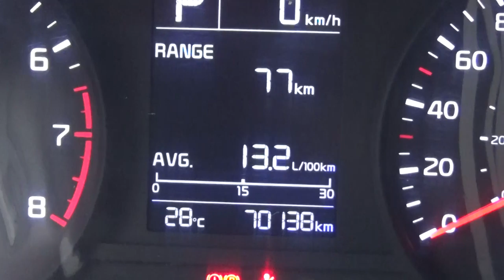Kia / Rio / 2018 - JE022962